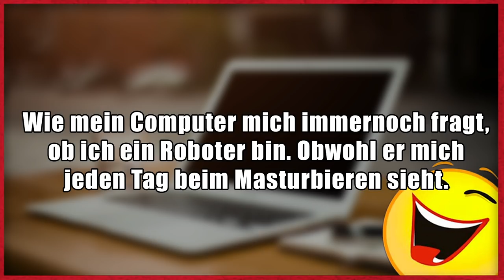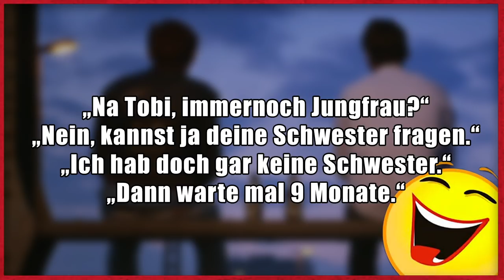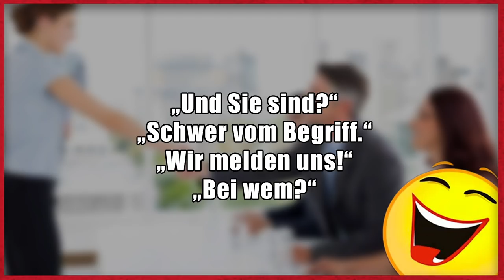Lustige Witze | Folge 174 (mit schwarzem Humor)